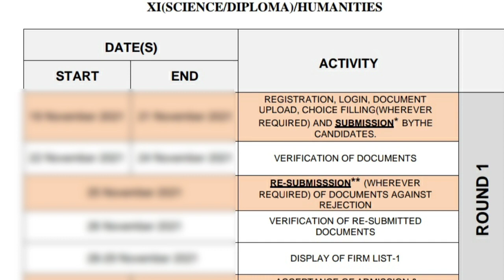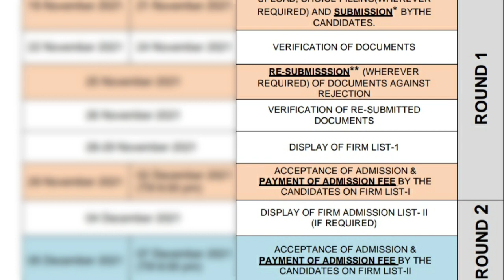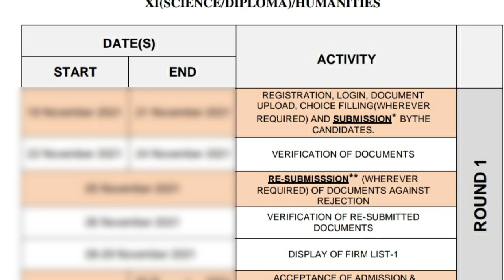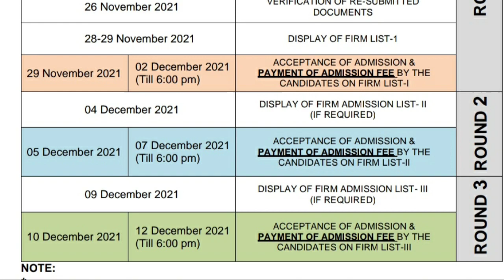amu class XI online counselling schedule || amu class 11 online counselling process || Dip Engg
COUNSELLING-CUM-ADMISSION SCHEDULE Session: 2021-22 class XI science stream/ arts stream/ Diploma engg

COUNSELLING-CUM-ADMISSION SCHEDULE Session: 2022-23 Diploma engg (Chemical /Civil / Computer Science & Engineering / Electrical / Electronics / Mechanical / Mechanical interior design / Architecture COUNSELLING-CUM-ADMISSIONSCHEDLESession:2021-22

amu entrance exam 2022, . amu entrance Jamia Millia Islamia,Jamia Millia Islamia entrance test result,Jamia Millia Islamia entrance test result 2021,How to check JMI entrance test result 2021,Jamia Millia Islamia entrance test result update,Jamia school results 2021,Jamia University application form,Students info,Dakiya info,Tbit viewer,Tbit classes,Jamia entrance result UG pg diploma,jamia entrance test results,jamia results jamia school results 2021-22,How to check Jamia school results 2022 date, amu entrance exam 2022 form, amu entrance exam 2022 syllabus, amu entrance exam 2021 pattern, amu exam date 2022, . amu admission 2022 full detail, . amu admission 2022 seats, . amu entrance exam 2022 preparation, amu entrance exam centres 2022 amu exam centrs 2022 amu admission process 2022, amu entrance 2022, amu entrance 2022 kab hoga, amu entrance 2022 ug, amu entrance 2022 pg, amu entrance, amuentranceexam2021 amuadmission2021 amuentrance2021date amu2021 amuentrance2021 amuentrance2021syllabus amuentranceexamcentres2021 AMU_Entrance_2021 JAMIA_ENTRANCE_2021 JMI_ENTRANCE_2021 AMU_ADMISSION_2021 JAMIA_ADMISSION_2021 AMU_Forms_2021 AMU_Admission_2021-22